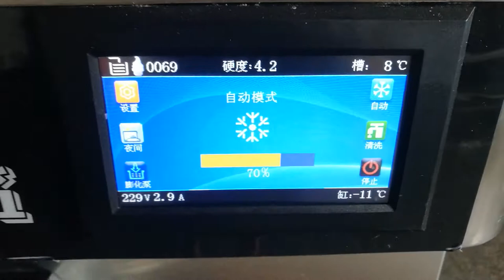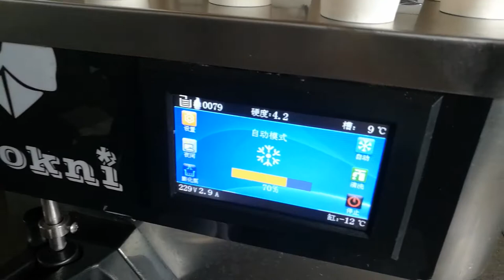Test Video of BKN-S58 Soft serve ice cream machine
Designed for high-standard soft ice cream lovers.

Make more delicate, soft and silky ice cream as good as that sold from Diary Queen.

France Tecumseh compressor, patented air pump.

High over-run rate.

High efficiency, more stable, low noise, durable.

(Note: Environment Temperature when testing: 31-33 ℃)

Irene